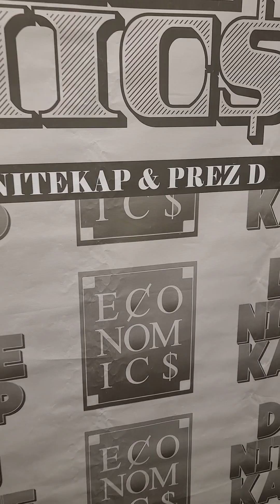Boss Bougatti | Rap Economics